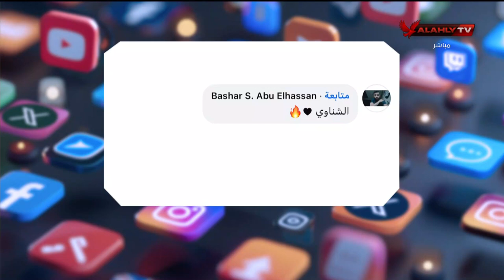من هو أفضل لاعب في شهر أكتوبر من وجهة نظرك!؟.. إجابات مفاجأة من الجماهير على السوشيال ميديا